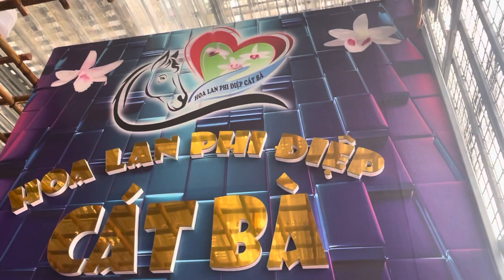Xuất TN2 và bảo hành cho hàng loạt khách . 23/3/2021. Lhe:0903.208.533